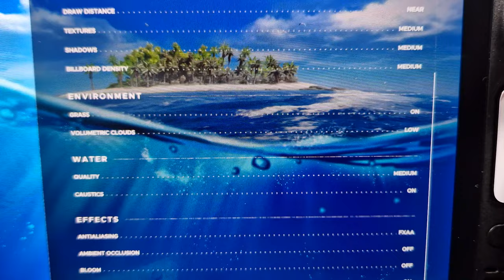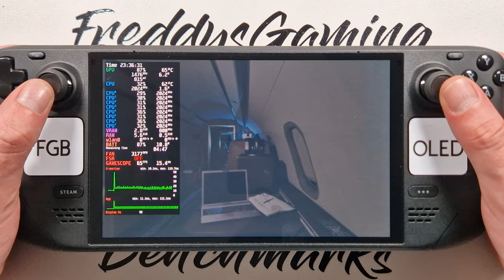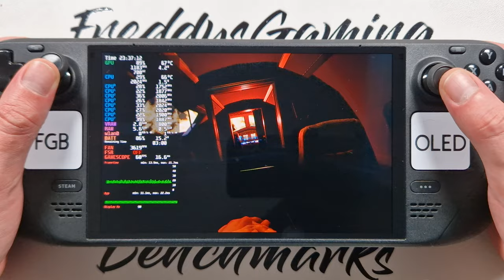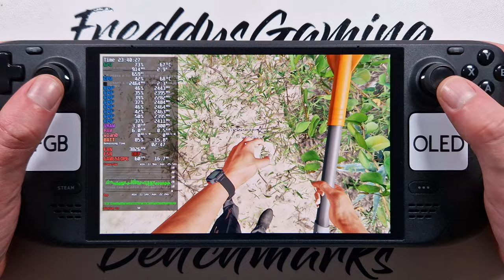Stranded Deep on Steam Deck OLED with Steam OS 3.7